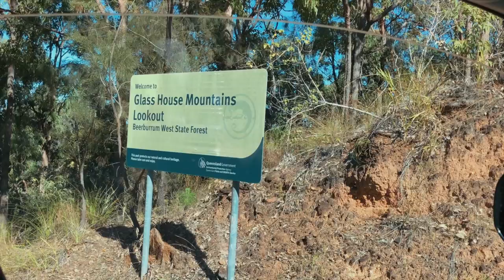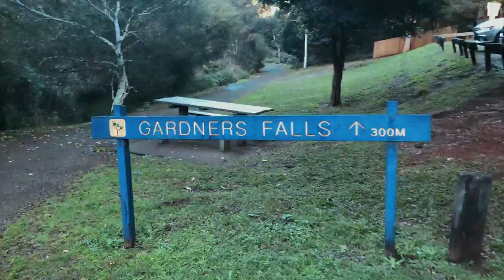WHAT COULD BRISBANE AUSTRALIA OFFER YOU?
The beautiful mountains of Queensland keeps calling. A breathtaking journey across the scenic Brisbane - Toowoomba drive